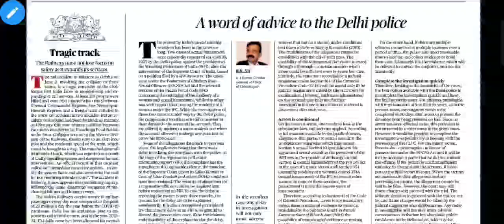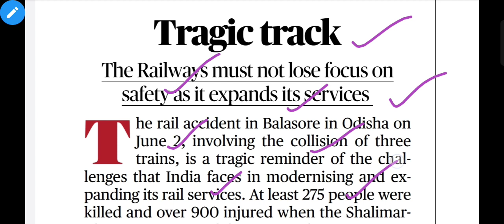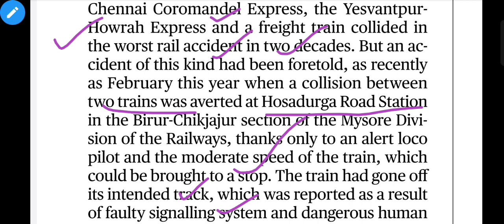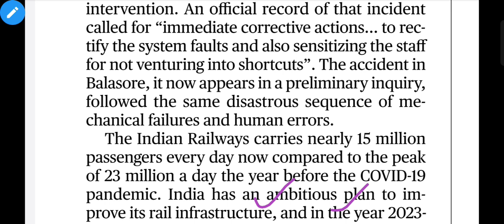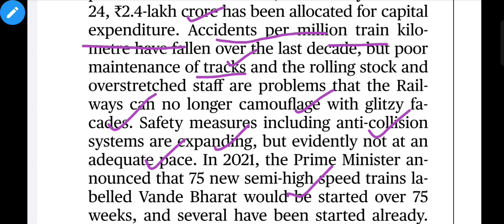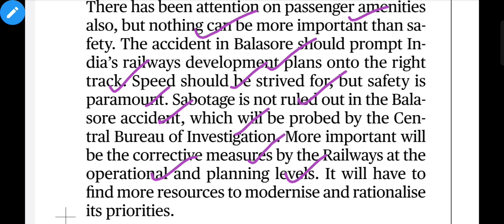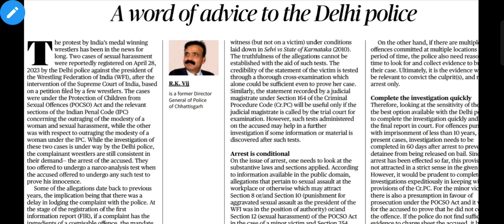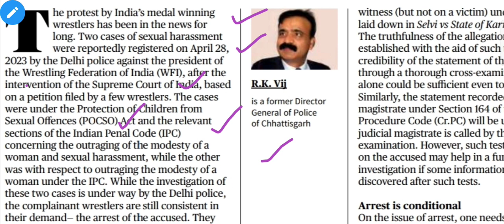6 June 2023 | The Hindu Newspaper Editorial Analysis | Editorial Analysis UPSC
6 June 2023 | The Hindu Newspaper Editorial Analysis | The Hindu Editorial | Editorial Analysis UPSC

6 June 2023 | The Hindu Newspaper Analysis | 6 June Current Affairs | Editorial Analysis | The Hindu

6 June 2023 | The Hindu Newspaper Analysis | 6 June Current Affairs | Editorial Analysis

Created by InShot vocabulary, rrb po, cse, psc, the editorial analysis, vocab grammar quiz, editorial analysis for bank, current affairs ias, hindu analysis
The aspirants are advised to watch the entire video lecture for a better understanding of all the topics. editorial analysis in Hindi
The Hindu editorial analysis in Hindi for UPSC
The Hindu editorial analysis for all government exams like NDA SSC UPSC
The Hindu best editorial discussion
The Hindu editorial for successful carrier
The Hindu Editorial Analysis for UPSC/ State PSC UPSC thehindu thehinduanalysi motivationalvideo hindi currentaffairstoday s